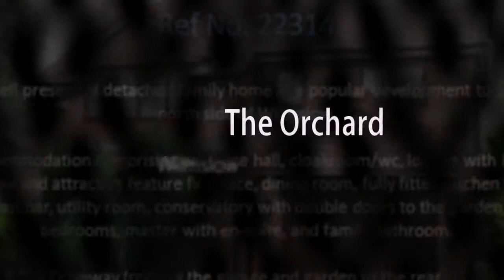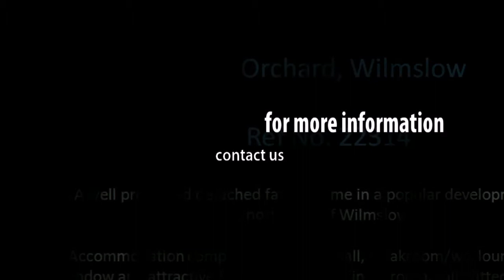The Orchard 6 Red Marketing Productions rmp2.co.uk